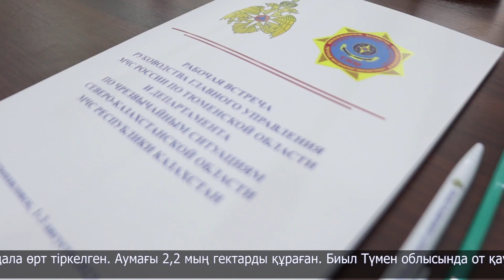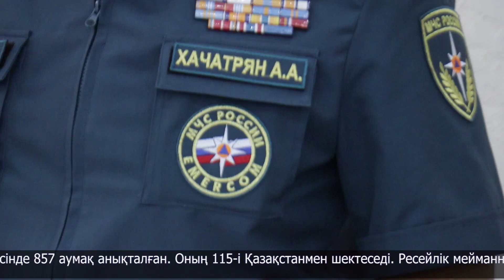Өңірге жұмыс сапарымен ресейлік құтқарушылар келді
Өңірге жұмыс сапарымен РФ Түмен облыстық басқармасының бастығы Артур Хачатрян келді. Осыған орай облыстық әкімдік қабырғасында жиын өтті. Онда қос тарап халықаралық ынтымақтастық мәселелерін талқылады, трансшекаралық табиғи және техногендік сипаттағы төтенше жағдайлардың алдын алу және жою шаралары сөз болды. Жалпы, бір ғана біздің өңір Ресейдің Омбы, Қорған және Түмен облысымен шектеседі. Шекараның ұзындығы - 1269 шақырым. Оның жартысы - орман.